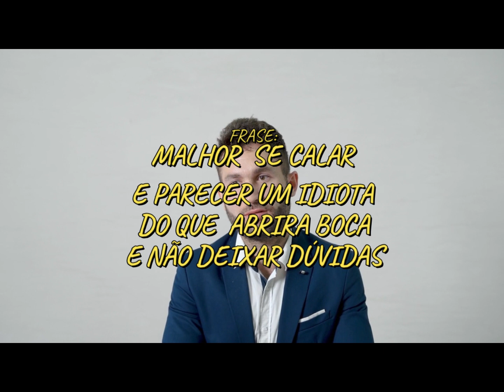O poder do silêncio 5 fatos que vão te surpreender- FATOS PSICOLÓGICOS INSANOS